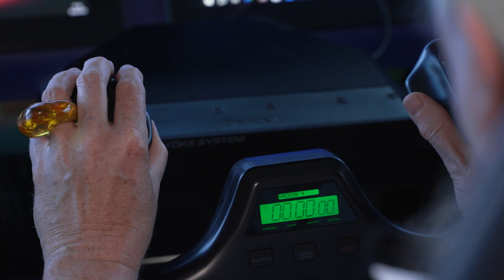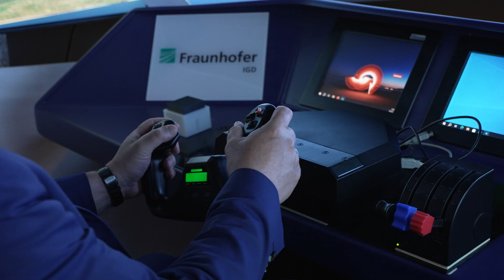Hoch Hinaus im phanTECHNIKUM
Am 8. Juni wurde der Daueraustellung des phanTECHNIKUM ein neues Highlight hinzugefügt. Eine Flugsimulation, gestaltet von Schülerinnen und Schülern des Gerhart-Hauptmann-Gymnasiums, kann ab sofort ausprobiert werden.